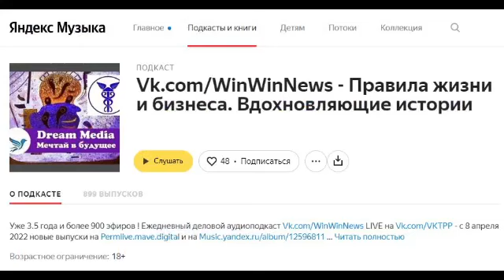Как открыть прокат снаряжения для сплавов и походов или как организовать идеальное путешествие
Win-Win News № 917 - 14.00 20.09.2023 - LIVE на Vk.com/VKTPP

Win-Win Zoom 487 -Тема: Как открыть прокат снаряжения для сплавов и походов или как организовать идеальное путешествие - Спикер: Анастасия Гасина - Vk.com/prokat_usolye

Быстрый поиск по ключевым словам тем и персоналий,
скачивание всех 900 + эпизодов подкаста WinWinNews 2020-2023